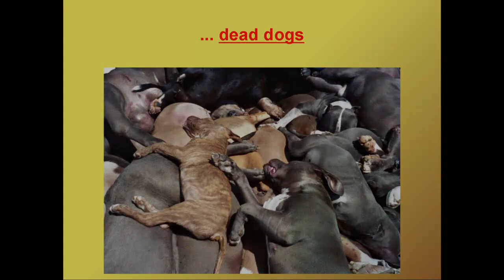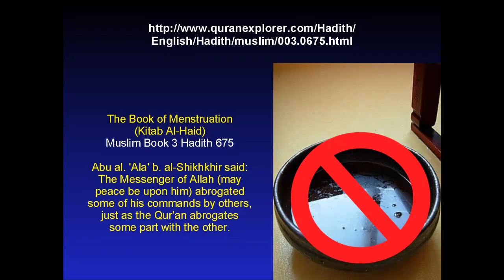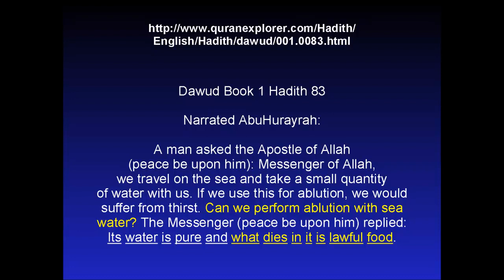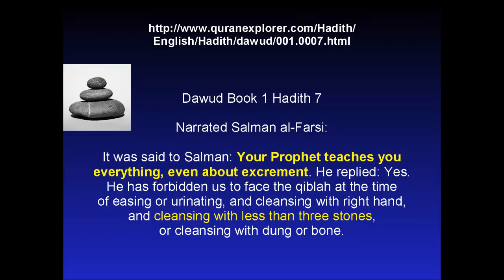Islamic hygiene regulations